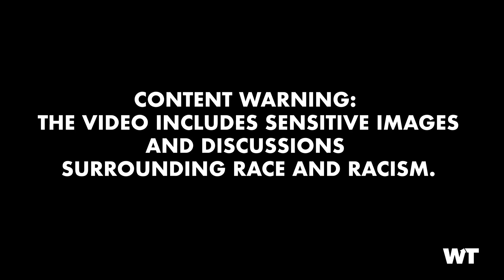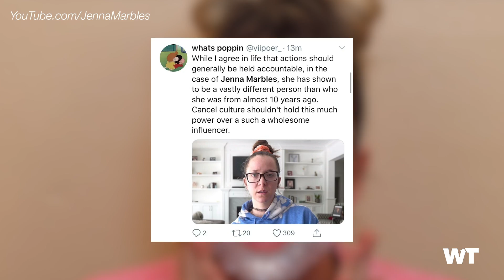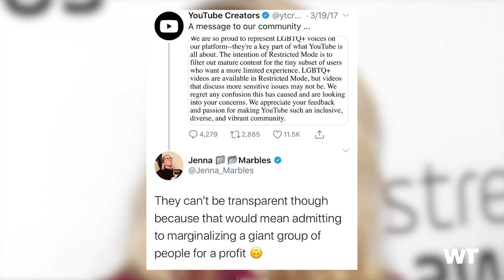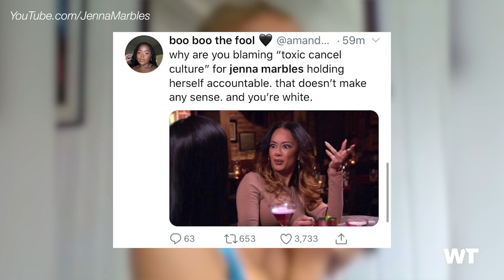Why Jenna Marbles is LEAVING YouTube & Who Fans think Should ACTUALLY Go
Jenna Marbles has announced her departure from Youtube amid accusations of blackface and racism in past videos. The internet is mourning her loss while also acknowledge she made some big mistakes and needs to take accountability. However, maybe feel like some other influential Youtubers should be following Jenna's lead by addressing their problematic past and taking a break from the platform.